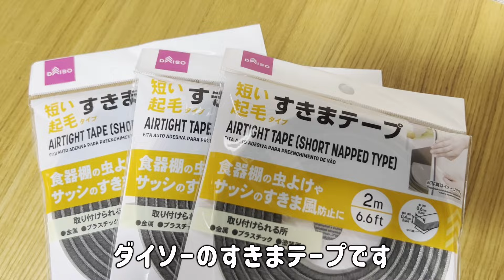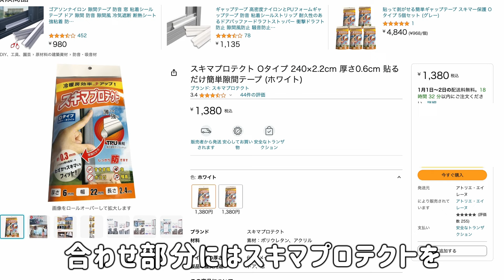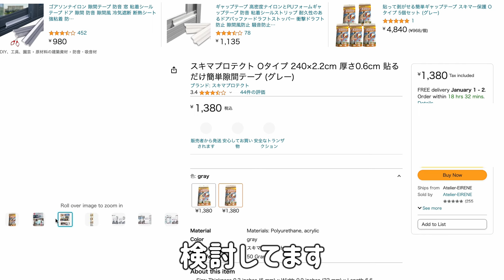素人DIY 断熱防寒対策 断熱窓フィルム 3Mスコッチティント アルミ保温シート すきまテープ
これまで3つ断熱対策しました。一つ目は断熱遮熱窓用フィルム3mスコッチティントを2万円かけて2年前にDIY施工しましたがほとんど効果はありませんでした。二つ目は今年ダイソーで購入したアルミ保温シート（180x90cm、110円）で窓を覆い断熱性を実感してます（ダイソーの目玉クリップ/110円で窓枠に固定してます）。三つ目は隙間風にダイソーのすきまテープ（2m、110円）で対応しました、サイド部分はかなり効果があります、下レールは50％ほど風の流入をカット、サッシの合わせ部分はすきまテープが厚く鍵が締まらず失敗。
今後は隙間の大きい上レールとサッシの合わせ部分の隙間風対策が課題です。

小さく人目に触れる窓には中空ポリカ二重窓で防寒対策もしてます、ご興味のある方はリンクを参考にしてください。